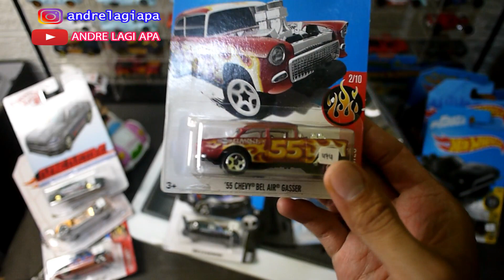WOW TERNYATA INI LELANG HOTWHEELS DENGAN NOMINAL TERBESAR YANG PERNAH SAYA BELI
HUNTING HOTWHEELS PROMO ALFAMART SERBA 15.000 TAPI ZONK

LELANG NYA DISINI : IG HOBBIEDIECAST29